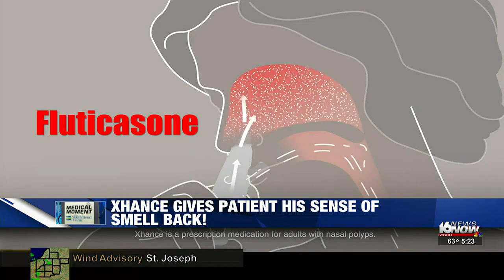Medical Moment: XHANCE gives patient his sense of smell back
There’s a new device designed to help patients who have sinusitis and nasal polyps.